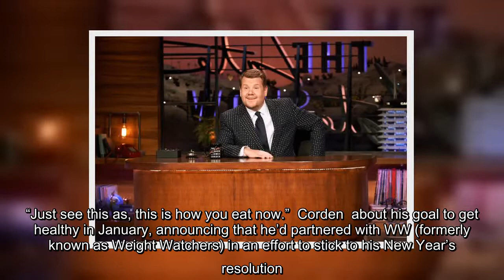✅ James Corden is sharing his biggest weight loss tip. During a conversation on "The Zoe Ball Break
✅  James Corden is sharing his biggest weight loss tip. During a conversation on "The Zoe Ball Breakfast Show", the 42-year-old "Late Late Show" host revealed the trick that helped him lose 23 pounds. After stating that he has been "doing a bit of exercise," Corden said he credits the majority of his weight loss success to a…